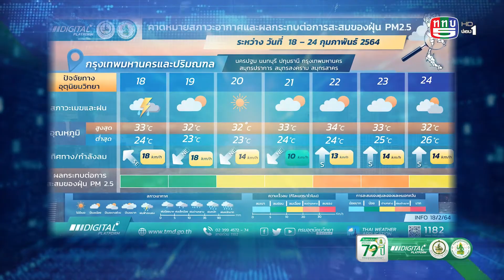79 ปี กรมอุตุนิยมวิทยา "พยากรณ์อากาศกับการคาดหมายการสะสมฝุ่นและหมอกควัน"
ออกอากาศผ่านรายการคนเปลี่ยนโลก ( ททบ.5 ) วันที่ 5 กรกฎาคม 2564